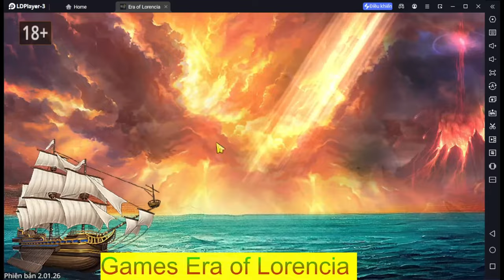Mu mobile giống pc / beta mới sách tăng dmg cho class sum cực khỏe / master mới cho sum. mumobile .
hôm nay kênh trải nghiệm tv làm líp review sum dung sách phiên bản mới nhất của games mu era of lorencia.

➡️Ngân Hàng Sacombank 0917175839💥 LAI THANH TUAN🔥

Xin ý kiến và thông tin về game mu  mobile .  Để em có thể làm những video được tốt hơn em xin cảm ơn.

1 lượt like

1 lượt chia sẽ